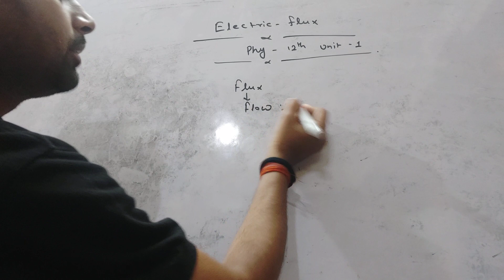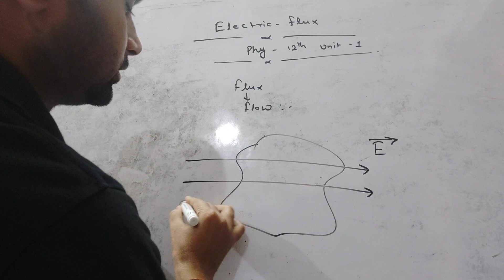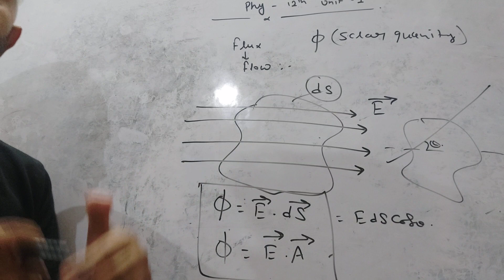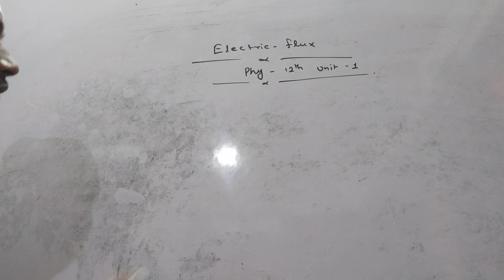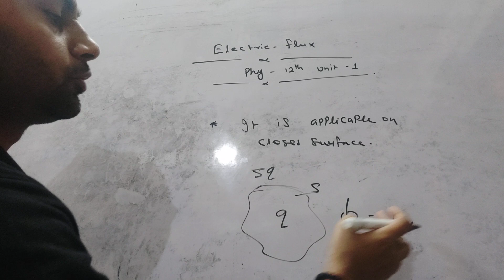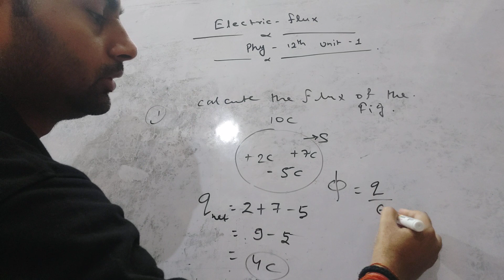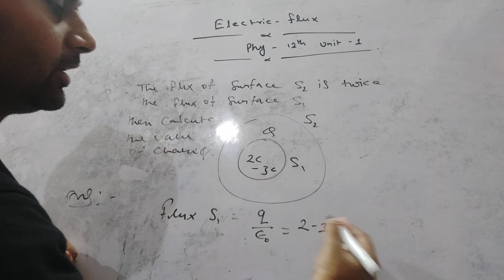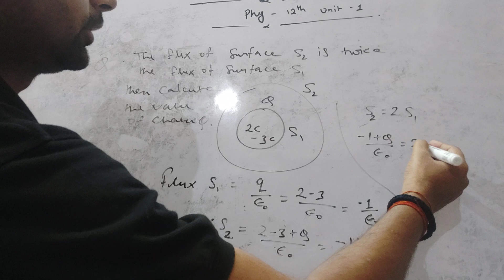Electric flux#12th physics NCERT#Numercal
Electrostatic#12th physics # flux numerical